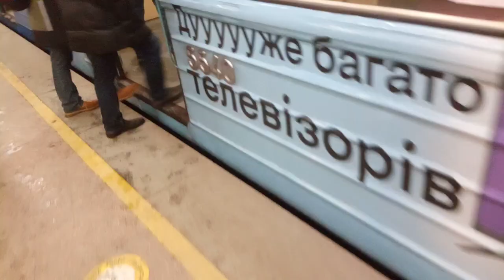подача с прямого тупика состава метро ст.Академгородок